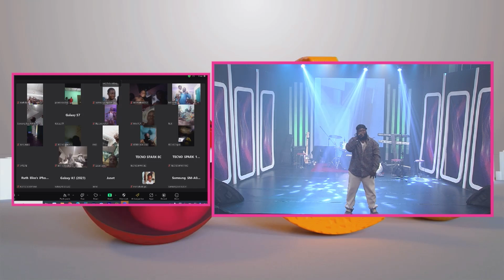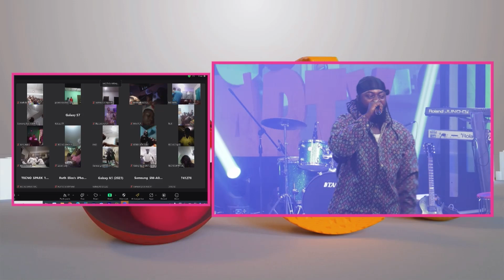Artiste, Aputoor with the energy on OnuaConcertParty